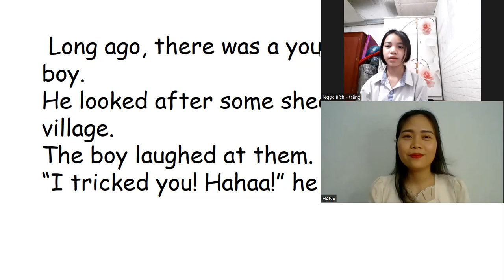BÀI TEST ĐỊNH KÌ NGỌC BÍCH B08